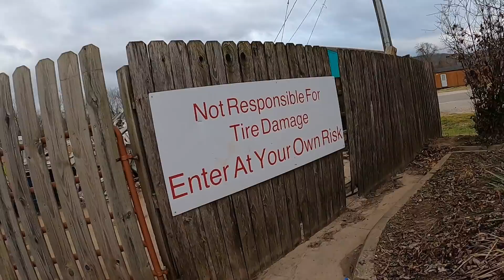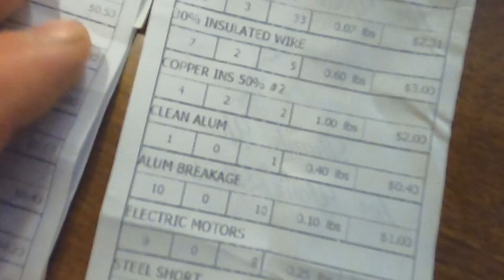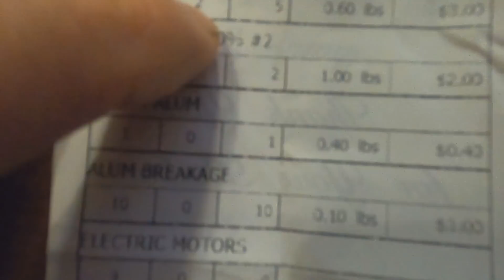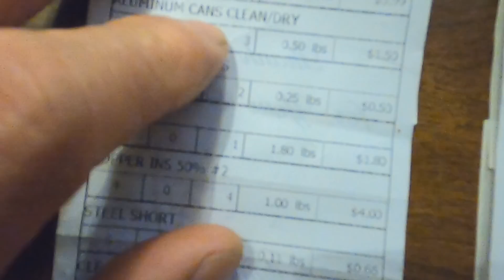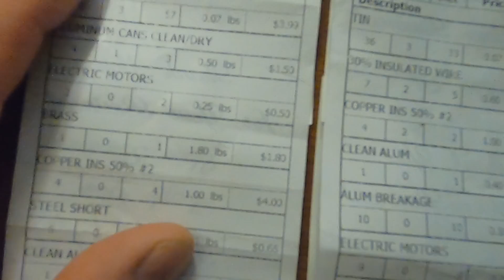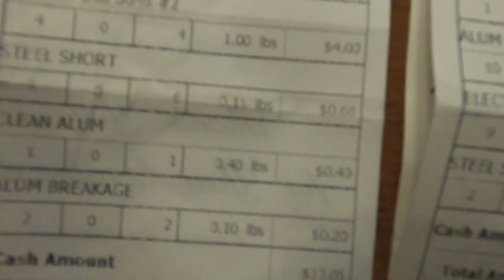Processing & Selling Scrap on the Fly with Vulture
Turning TRASH into CASH! Scrapping metal. Scrap Metal Yard. Trash to treasure? No, trash is treasure! Recycling metals for money.
If you like to give a one time tip to VidVulture: PayPal Tip Jar

How to buy stuff from my videos if you don't live nearby: Don't send me messages or leave comments, just send me a payment to my PayPal Tip Jar , that you think is a good deal for yourself and will also make me money while covering shipping costs too. My zip code is 72764.
Be sure to leave your shipping address along with the Paypal payment and leave a note in the note section on your Paypal payment saying exactly which item(s) you want. Please only send payments during the first 72 hours after the video is published. This is very important. If there is any problem such as someone else already buying the item I will refund your money. Your money is always safe with me.
Processing, Sorting & Selling Scrap Metal.

Turning trash into cash! Scrapping metal.